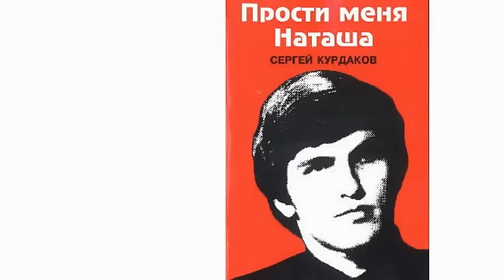Прости меня Наташа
Серей Курдаков